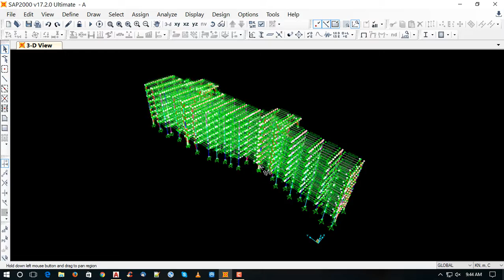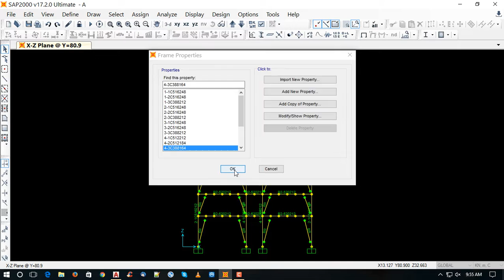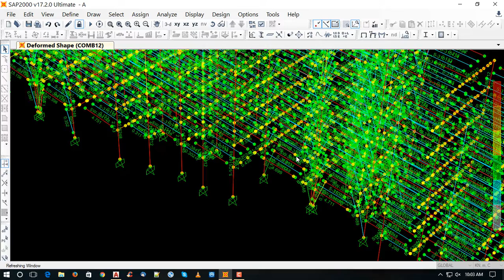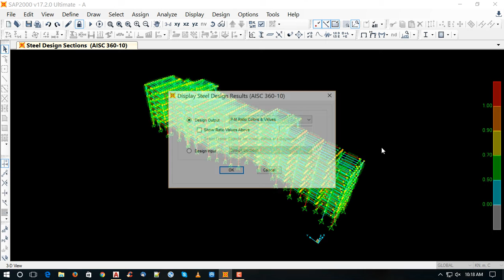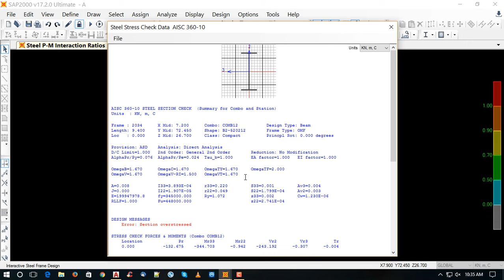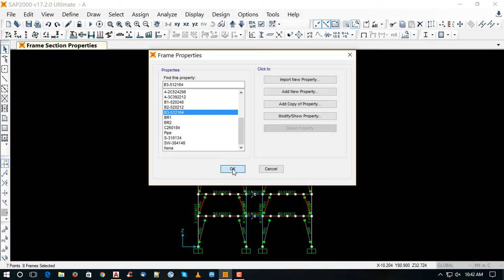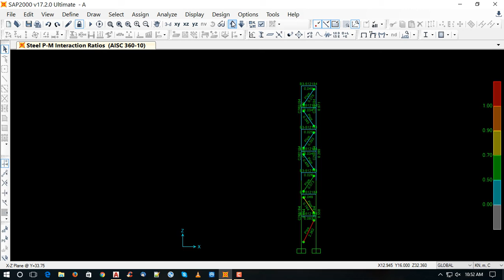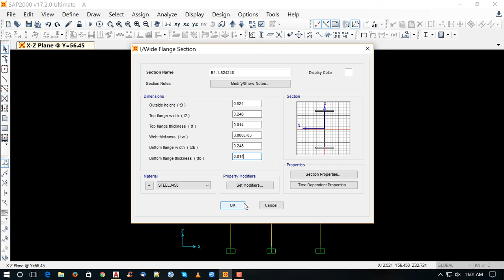sap2000 v19 steel structure building 6